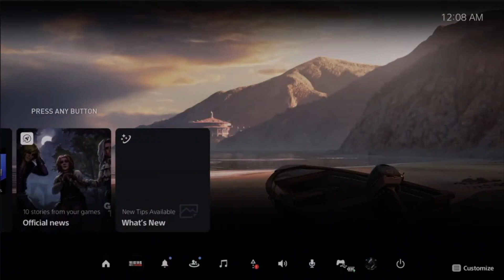TLOU part 2 remastered [Part 25; Ending]